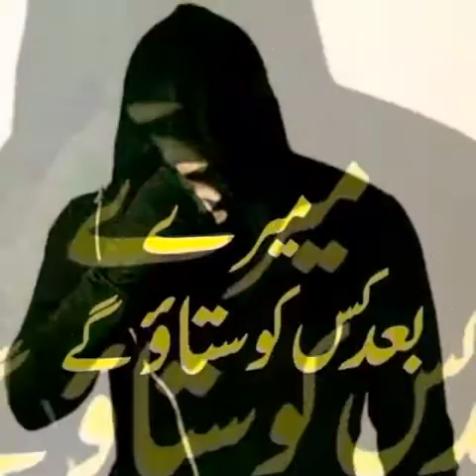Mohammed Muqeem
Video from mukemali265